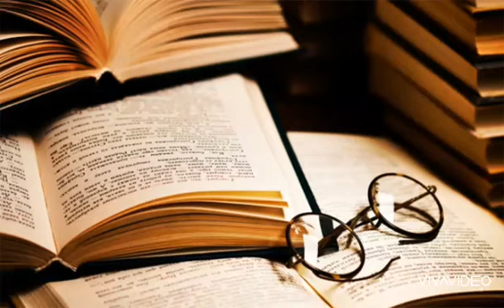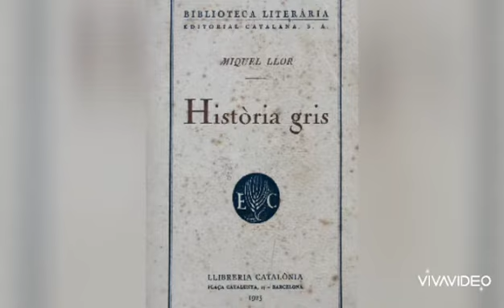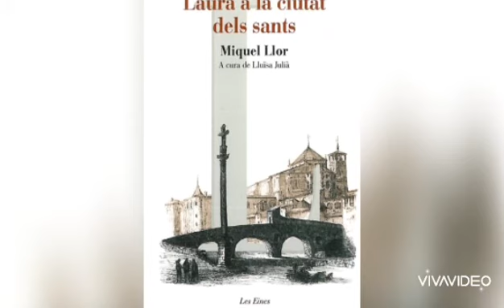Miquel Llor - Laura a la ciutat dels sants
Biografia de Miquel Llor, la seva vida i obra. La seva obra més exitosa, Laura a la ciutat dels sants relacionada amb les obres clàssiques europees del segle XIX.